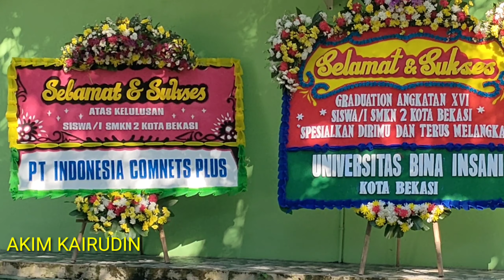SMKN2 BEKASI KOTA RAWA BUTUN.